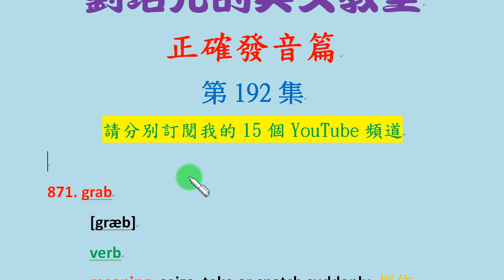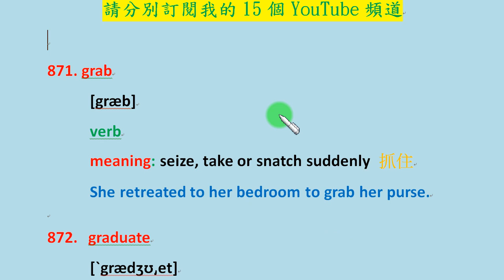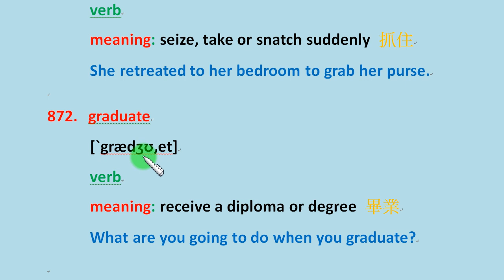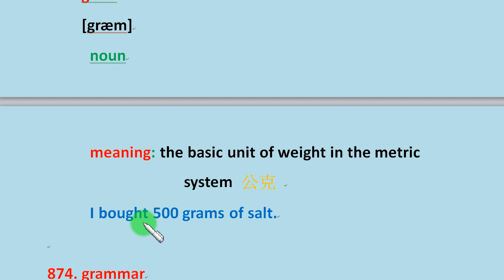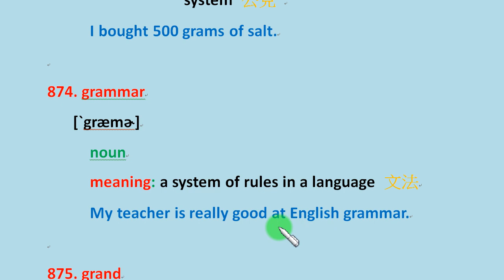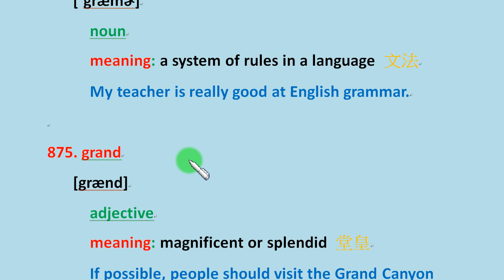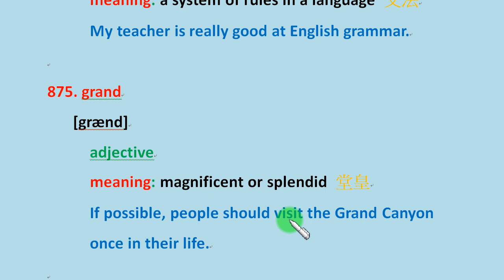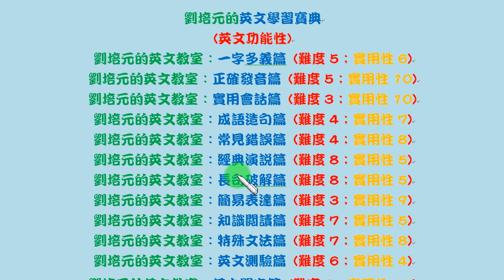「英文正確發音篇」第192集：學習 grab, graduate, gram, grammar, grand 等英文單字的正確美式發音